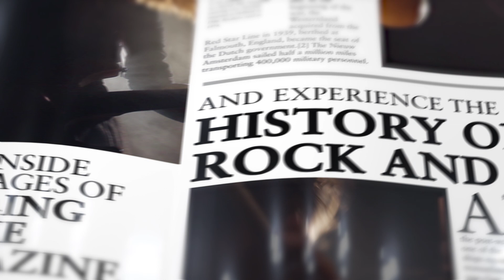Onboard Cruise Entertainment - Rolling Stone Rock Room - Holland America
Available exclusively on Holland America Line's Pinnacle-class ships Koningsdam, Nieuw Statendam, and Rotterdam, the Rolling Stone Rock Room is your chance to step into a unique experience as a live band chronicles rock history and kicks out iconic hits by favorite rock stars.

“We are so excited to tap Rolling Stone’s incredible expertise to create a new live entertainment venue that will appeal to all our guests,” said Orlando Ashford, president of Holland America Line, when the Rolling Stone Rock Room launched in 2018. “Innovative and authentic music experiences are at the heart of all our entertainment offerings and is what distinguishes us in the industry. Classic rock appeals to people across generations because the music is universal, and Rolling Stone Rock Room will bring another incredible live music venue to our ships.”

“Rolling Stone and Holland America Line are two iconic brands that share the vision of bringing the best in music to cruisers,” said Meng Ru Kuok, CEO of Rolling Stone International. “We’re looking forward to this unique brand experience and the first partnership of its kind for us, to bring the Rolling Stone brand to life in the ultimate live rock venue at sea.”

Ready to kick out the jams? Check out the Rolling Stone Rock Room and our other exclusive onboard music venues!